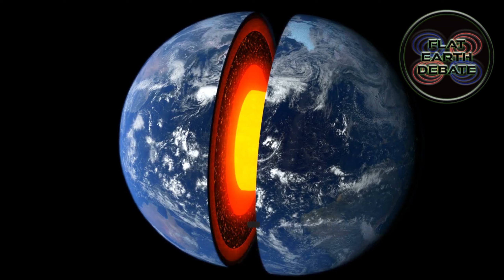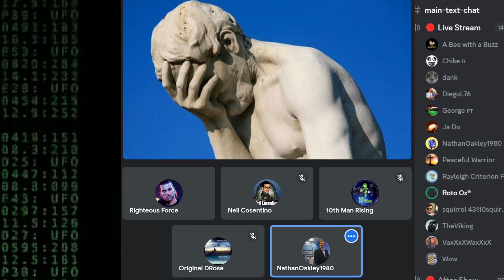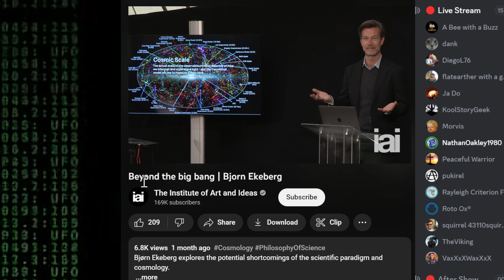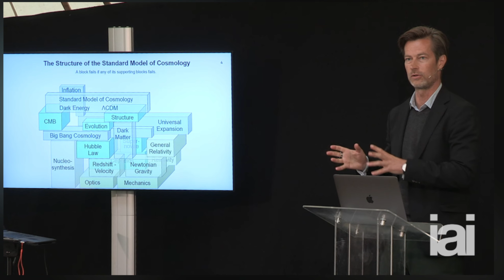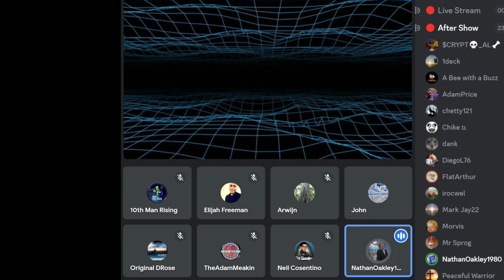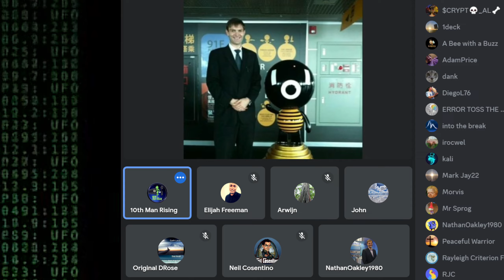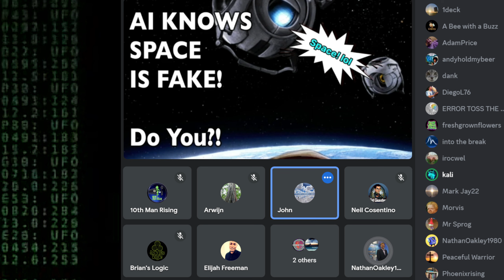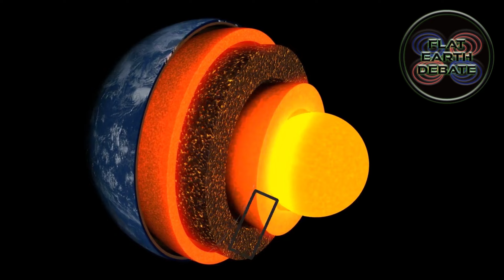Flat Earth Debate 1951 Uncut & After Show Chike Gets Banned